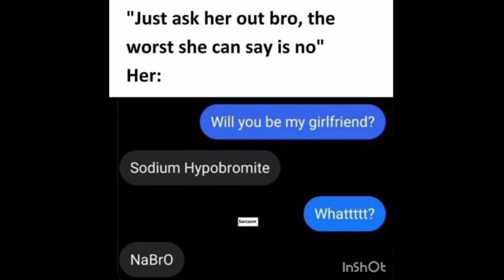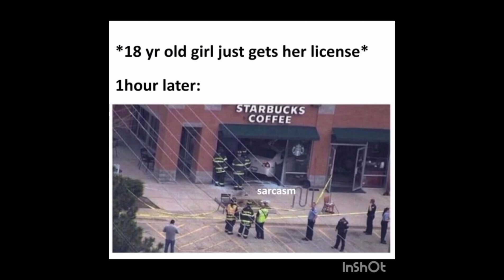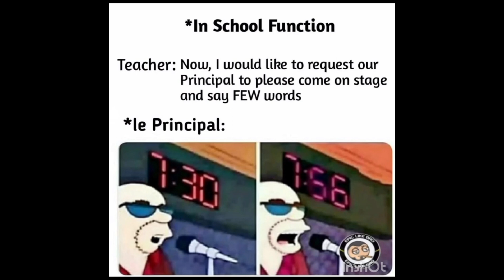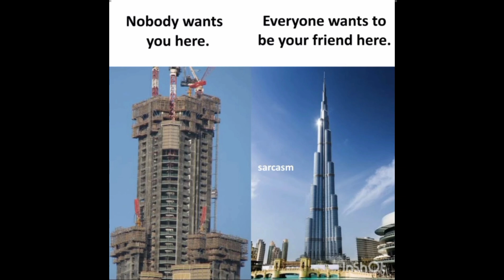Relatable memes|funny memes|Students memes|Hilarious memes|Indian memes😂😂